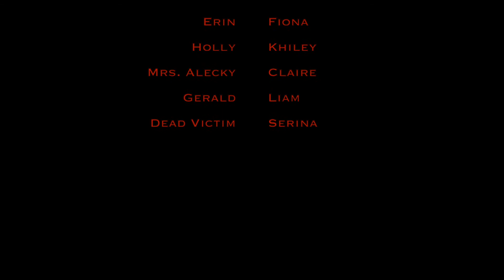Gerald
Three girls go on a getaway camp, but things get strange when a body is found. Will they escape the murderous chef?